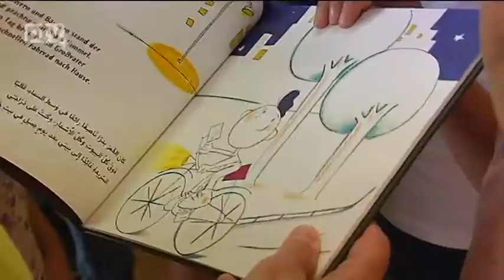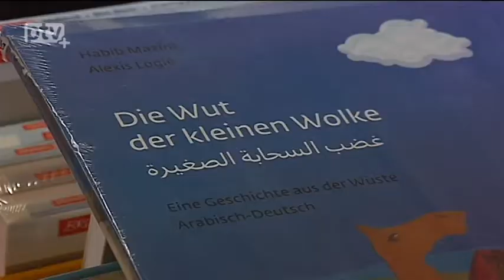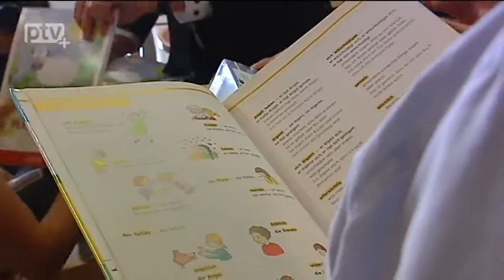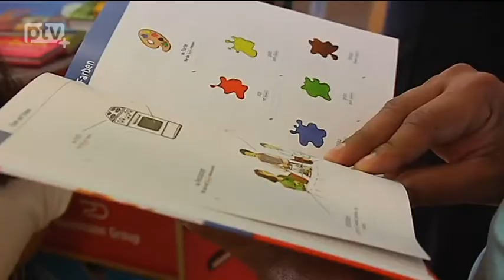Eine Box voller Zukunft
Bildung eröffnet Perspektiven. Für die Kinder Geflüchteter steht nun in der Pirnaer Stadtbibliothek eine Bildungsbox der Dussmann Service GmbH. Bücher, Spielzeug und andere kindgerechte Materialien sollen Jungen und Mädchen verschiedener Altersgruppen die Annäherung an deutsche Sprache und Kultur ein ganzes Stück einfacher machen. Nur dreißig dieser Boxen wurden in Deutschland, Österreich, der Schweiz und Luxemburg verteilt. In Pirna bereichert eine davon nun die "Willkommensbibliothek", die Migranten und Asylbewerbern seit 2015 beim Spracherwerb unterstützt.